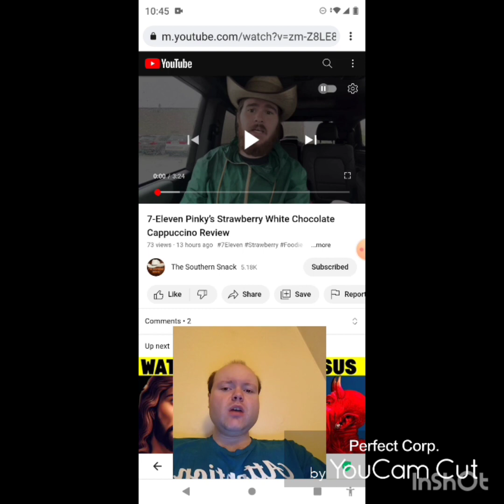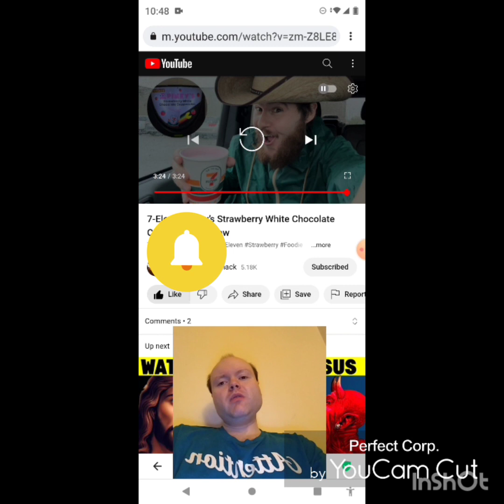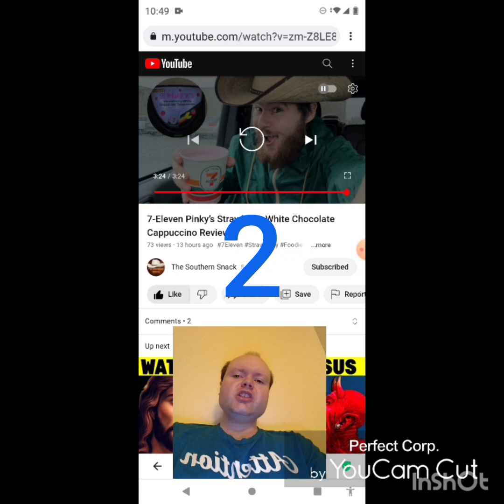Reaction to 7-Eleven Pinky’s Strawberry White Chocolate Cappuccino Review